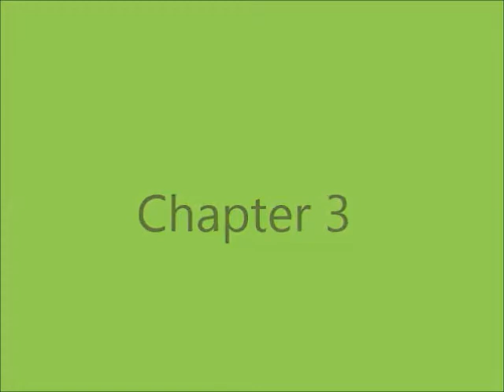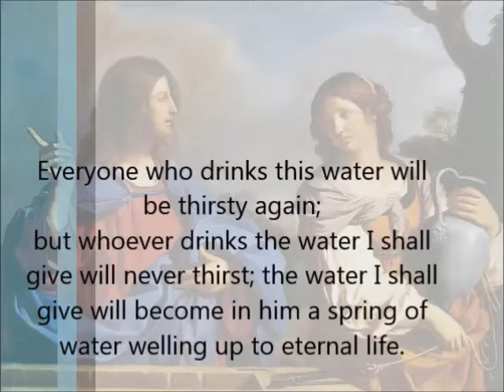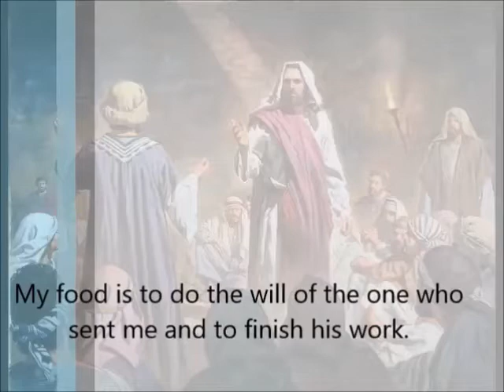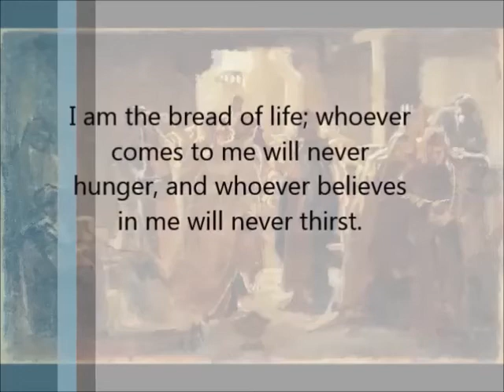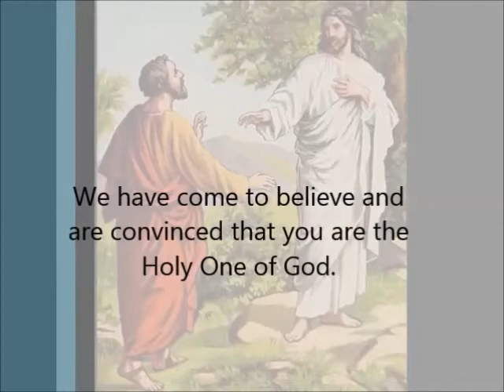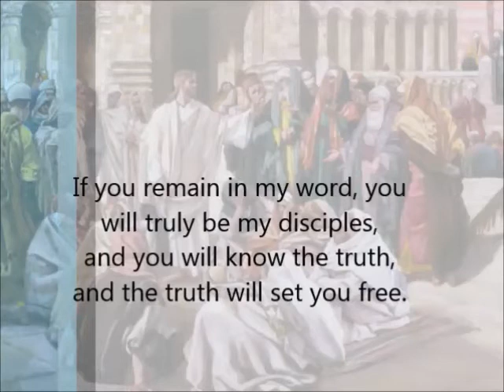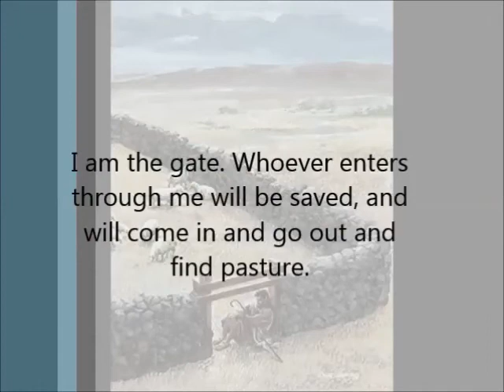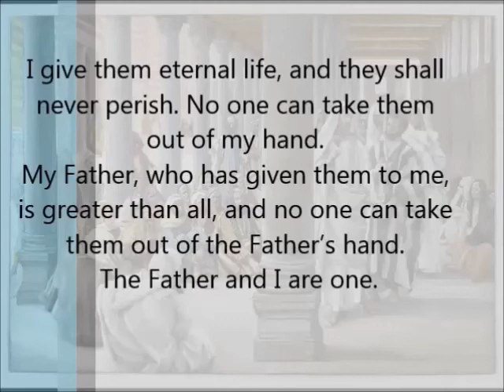Gospel of John pt 1 of 2 (ch 1 through 10) NAB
EUSEBIUS OF CAESAREA (ca 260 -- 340 A.D.)
CHURCH HISTORY, BOOK III
CHAPTER XXIV: The Order of the Gospels (excerpts)

And when Mark and Luke had already published their Gospels, they say that John, who had employed all his time in proclaiming the Gospel orally, finally proceeded to write for the following reason. The three Gospels already mentioned having come into the hands of all and into his own too, they say that he accepted them and bore witness to their truthfulness; but that there was lacking in them an account of the deeds done by Christ at the beginning of his ministry. And this indeed is true. For it is evident that the three evangelists recorded only the deeds done by the Saviour for one year after the imprisonment of John the Baptist, and indicated this in the beginning of their account. For Matthew, after the forty days' fast and the temptation which followed it, indicates the chronology of his work when he says: "Now when he heard that John was delivered up he withdrew from Judea into Galilee.'' Mark likewise says: "Now after that John was delivered up Jesus came into Galilee." And Luke, before commencing his account of the deeds of Jesus, similarly marks the time, when he says that Herod, "adding to all the evil deeds which he had done, shut up John in prison." They say, therefore, that the apostle John, being asked to do it for this reason, gave in his Gospel an account of the period which had been omitted by the earlier evangelists, and of the deeds done by the Saviour during
that period; that is, of those which were done before the imprisonment of the Baptist. And this is indicated by him, they say, in the following words: "This beginning of miracles did Jesus "; and again when he refers to the Baptist, in the midst of the deeds of Jesus, as still baptizing in [?]non near Salim; where he states the matter clearly in the words: "For John was not yet cast into prison." John accordingly, in his Gospel, records the deeds of Christ which were performed before the Baptist was cast into prison, but the other three evangelists mention the events which happened after that time. One who understands this can no longer think that the Gospels are at variance with one another, inasmuch as the Gospel according to John contains the first acts of Christ, while the others give an account of the latter part of his life. And the genealogy of our Saviour according to the flesh John quite naturally omitted, because it had been already given by Matthew and Luke, and began with the doctrine of his divinity, which had, as it were, been reserved for him, as their superior, by the divine Spirit. . . .

But of the writings of John, not only his Gospel, but also the former of his epistles, has been accepted without dispute both now and in ancient times. But the other two are disputed. In regard to the Apocalypse, the opinions of most men are still divided. But at the proper time this question likewise shall be decided from the testimony of the ancients.